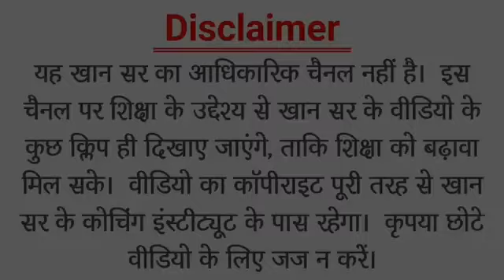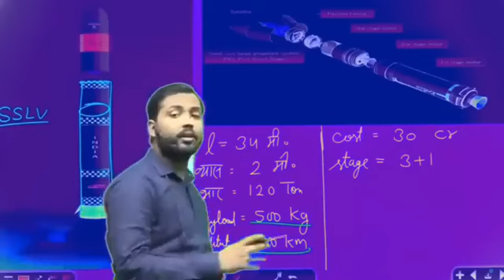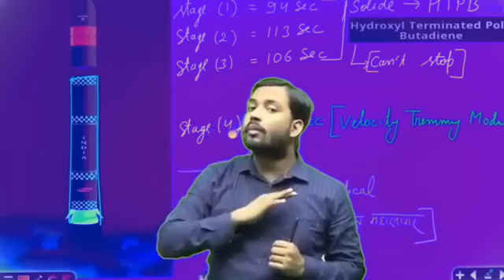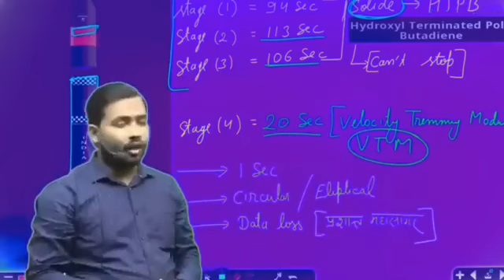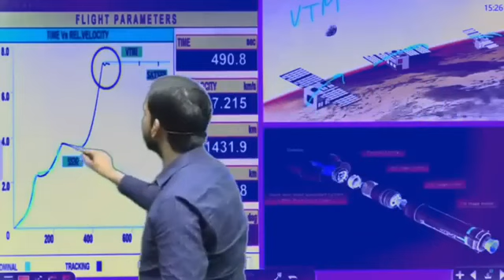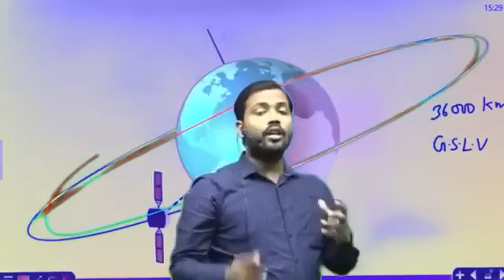चन्द्रयान 3 कैसे पहुँचेगा चाँद पर | how to launch chandrayaan 3 by khan sir I chandrayaan 3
chandrayaan 3
chandrayaan 3 launch dat
chandrayaan 3 by khan si
chandrayaan 3 gaurav sir
chandrayaan 3 launch vide
chandrayaan 3 live
chandrayaan 3 video
chandrayaan 3

chandrayaan 2
chandrayaan 1
चंद्रयान ३

isro live

isro official

isro youtube channel

isro chandrayaan